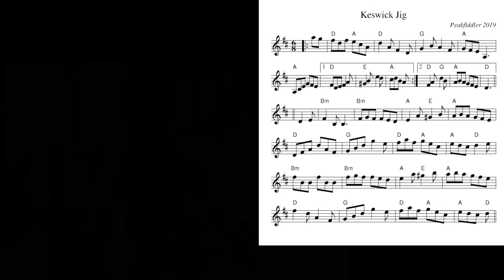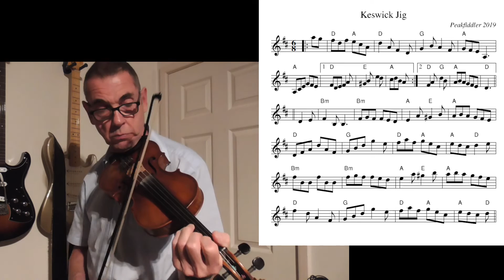English Fiddle Tune - The Keswick Jig - Slow Play-Through